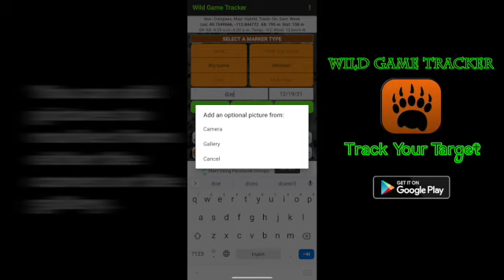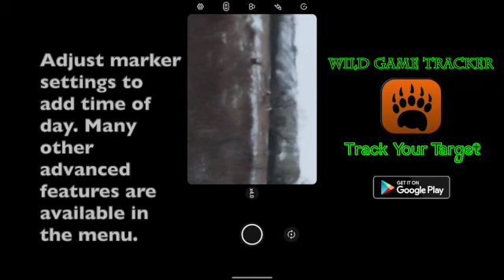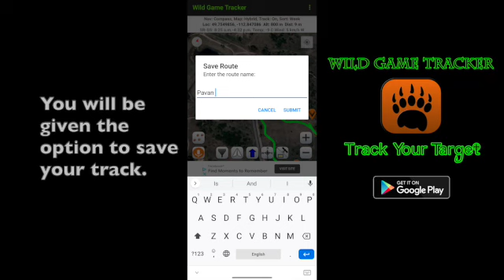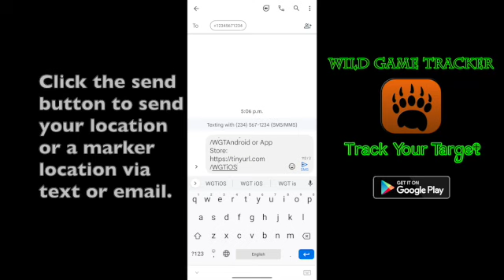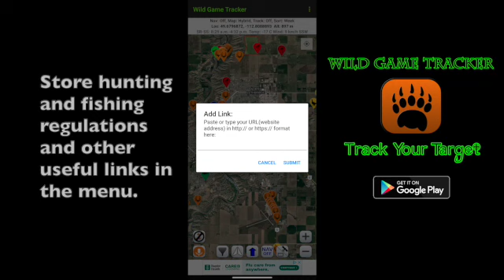Wild Game Tracker Android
Feature overview for Wild Game Tracker Android.